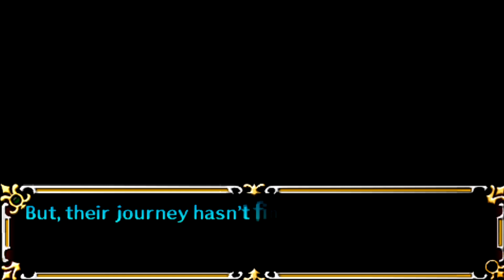The legend of heroes : A tear of vermillion : ( psp ) : part 48 : Boss fight 5 : Fatima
An actual boss fight thats not a group of monsters ! Though sadly it's easy either way just use your deadly skills and fatima  will go down in no time